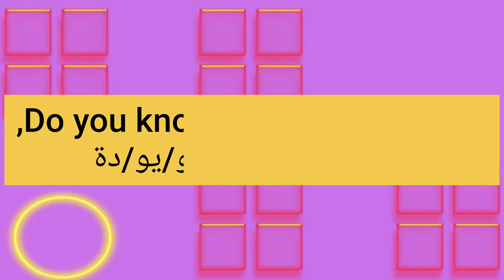ما معنى كلمة bacillus